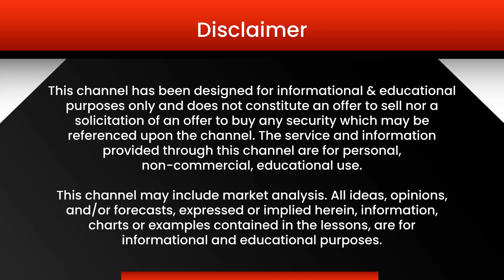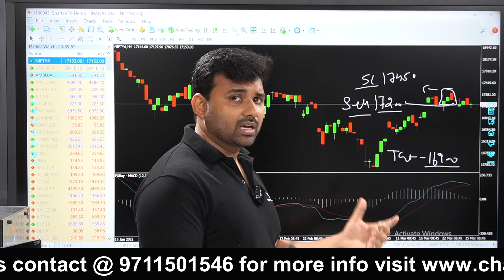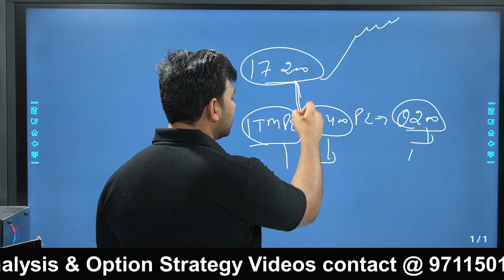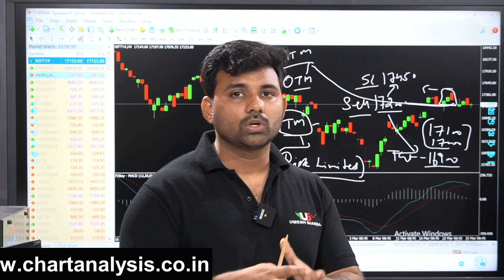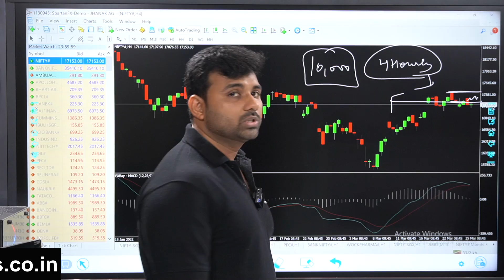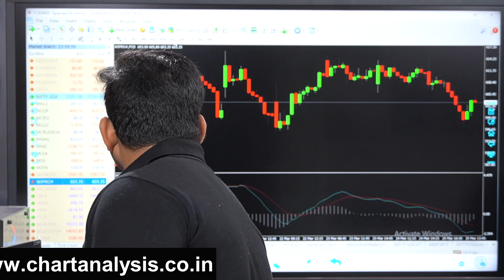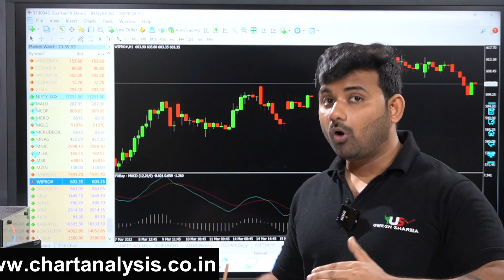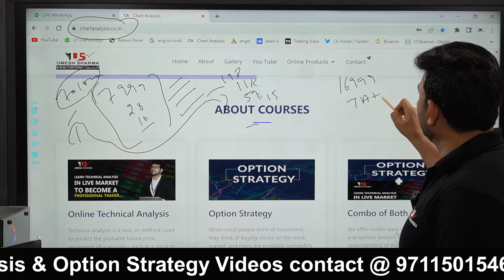Option Buyer Technical Charts को कैसे देखे !!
Choice Broking
Link for Account Opening
1 paisa for Intraday 10 paisa for Delivery Brokerage